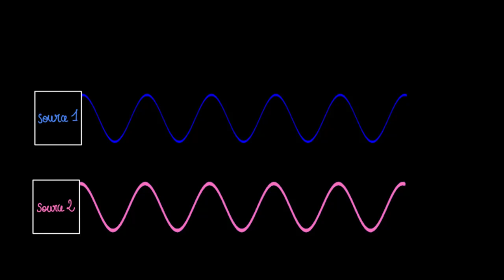Interférences constructives et destructives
Comprendre les interférences constructives et destructives, la différence de marche et le décalage de pi.